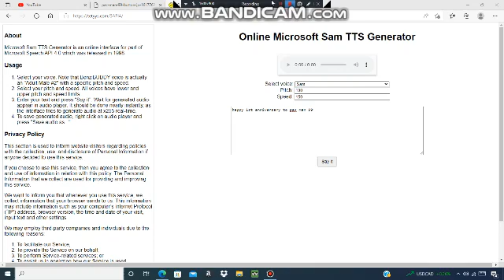Happy 1st anniversary to Pac-Man 99.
Happy anniversary to it.